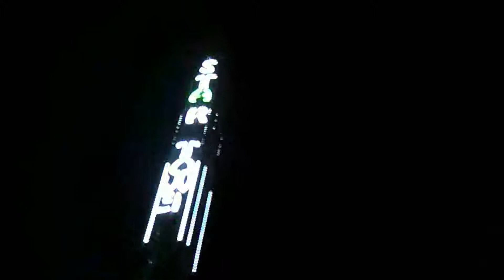STAR TOWER FOIX 01 SEPTEMBRE 2018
Le STAR TOWER à la fête de FOIX le 01 septembre 2018